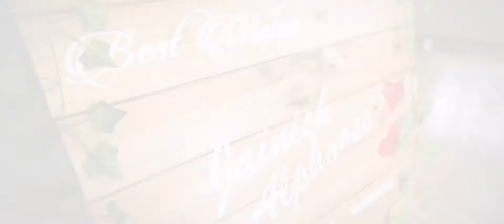Jainish + Alphonsa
Wedding